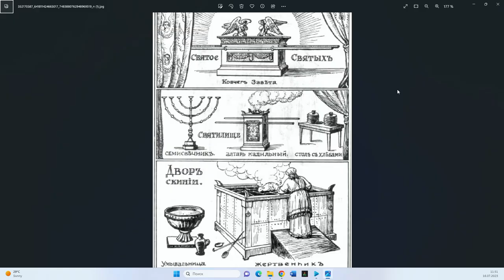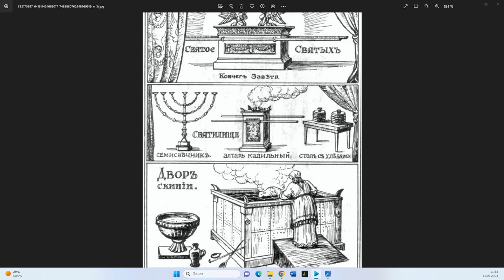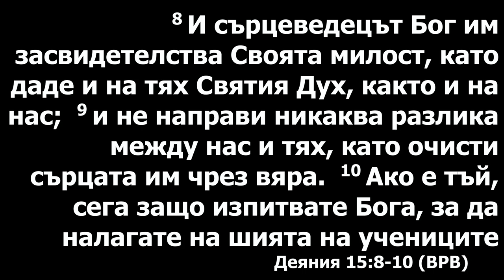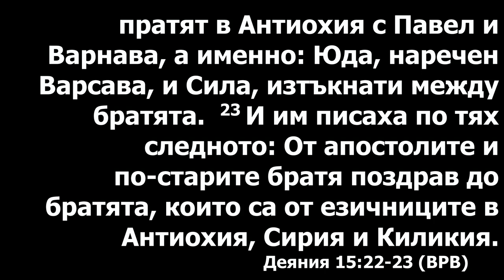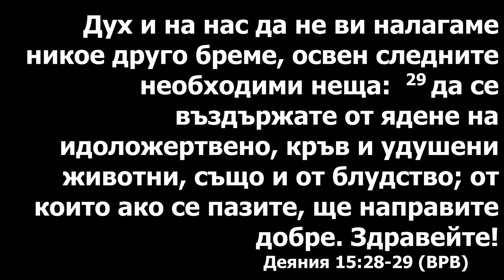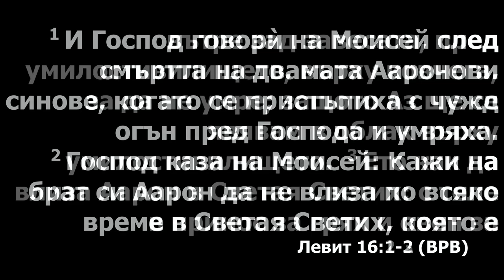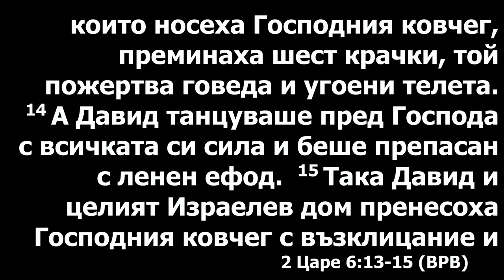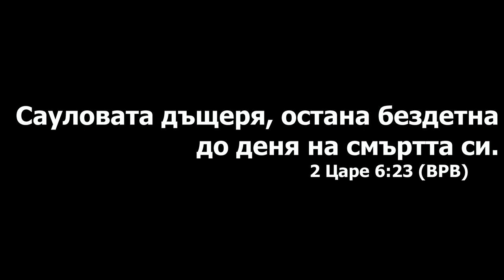Восстановление скинии Давидовой падшей. Пастор Геннадий Ни